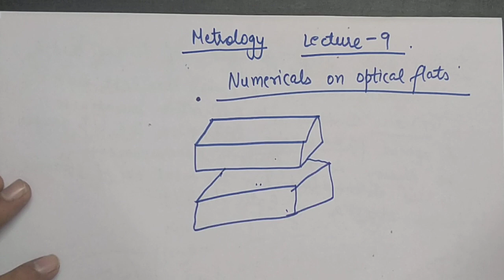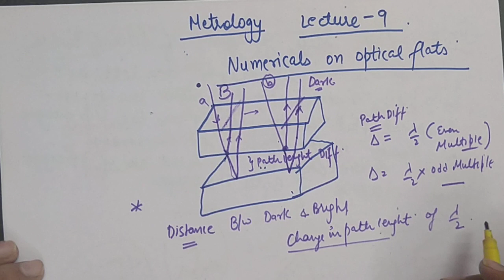LECTURE 9 METROLOGY -IMPORTANT NUMERICALS ON OPTICAL FLATS AND INTERFEROMETRY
THIS LECTURE CONTAINS NUMERICALS ON OPTICAL FLATS AND HOW TO CALCULATE THE NO. OF FRINGES.
WHAT IS THE USE OF SLIPGAUGES IN OPTICALFLATS APPLICATION.
WE WILL ALSO DISCUSS IN DETAIL CONCEPT OF PARALLELISM ERROR . WHAT IS PHYSICS BEHIND IT...

THANKS